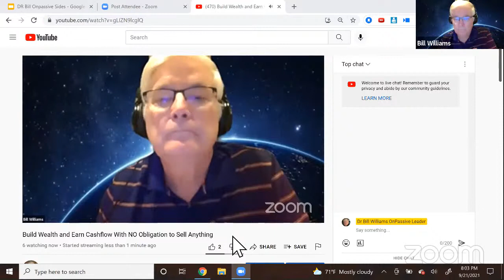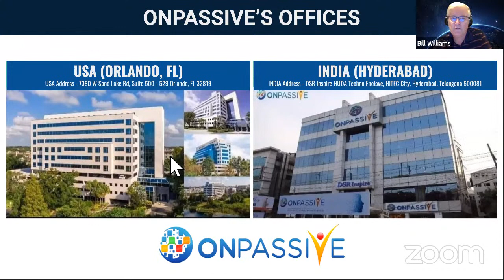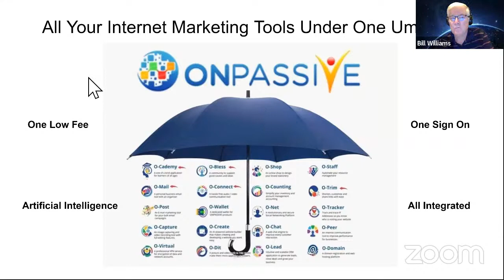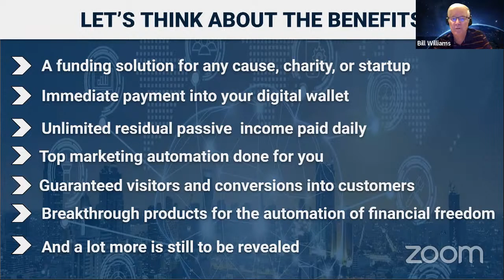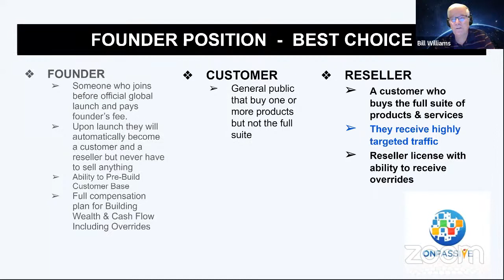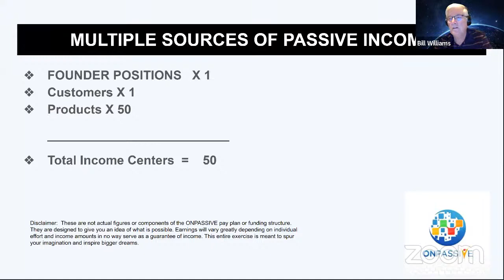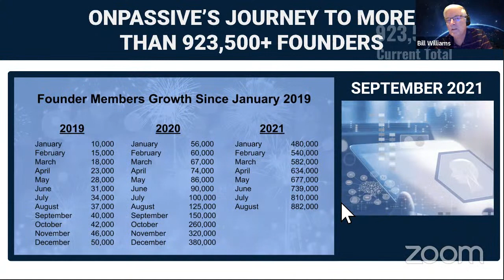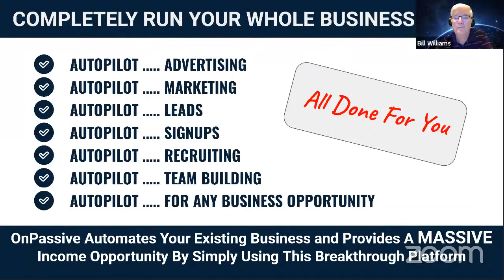Build Wealth and Earn Cashflow With NO Obligation to Sell Anything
To Become A FOUNDER in ONPASSIVE, Click this Link and Register Today
When we begin our Global Launch, the Founder positions will no longer be available. If you have questions, put them in the comments section and I will get back to you. If someone shared this message with you, get back with them to become a Founder.
Dr. Bill Williams
Leadership Council ONPASSIVE